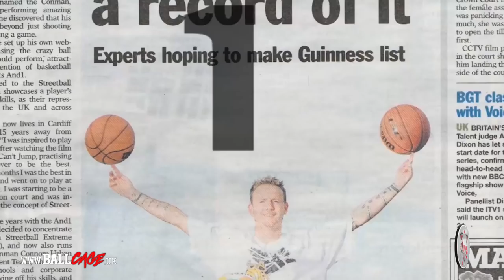THIS IS BASKETBALL TV SERIES TRAILER / ADVERT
Conman's new smash hit TV series called This Is Basketball hits his very own social media.

Please note this is not the completed series and you will have to see the show on TV to see the full episodes and series.

Tom "Con-man" Connors is considered a street basketball legend and one of the best street basketball players in the world. Not only an urban sport star throughout the globe. Tom entertains millions with his basketball skill and antics from the centre stage to the rugged street basketball courts. Conman appears in All Star and exhibition games and featured in his own TV shows worldwide. Con-man has developed an established portfolio since the beginning of his career, a fully sanctioned Sporting Champion and the face of UK basketball, a multi Guinness World Record holder with 16 basketball world records and a European street basketball champion.  In various fan polls over his career "Conman" has consistently been voted in the top 10 streetball players in the world.